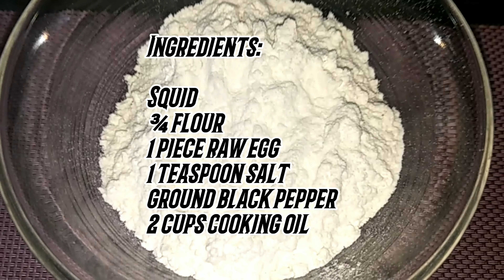CALAMARES || HOW TO COOK? || Mitch's TV